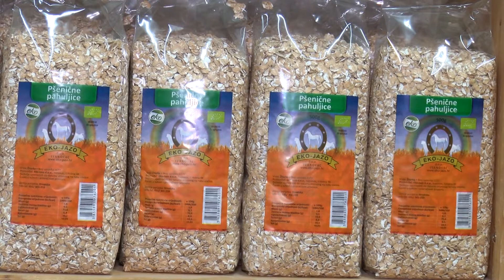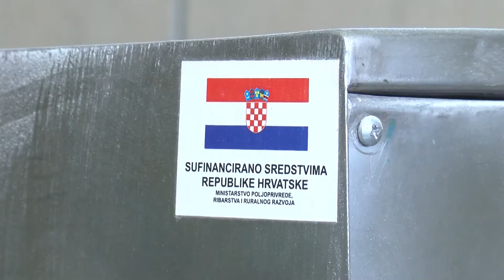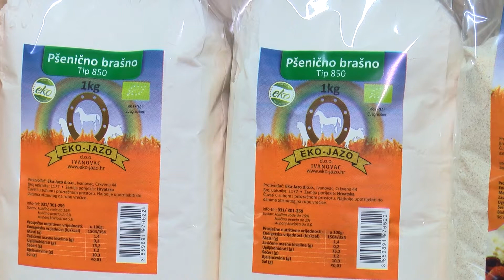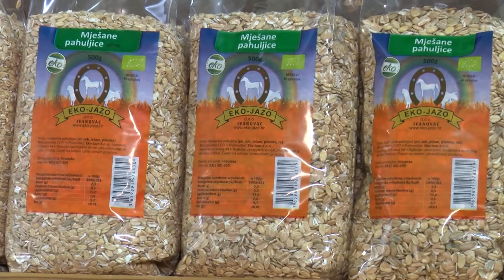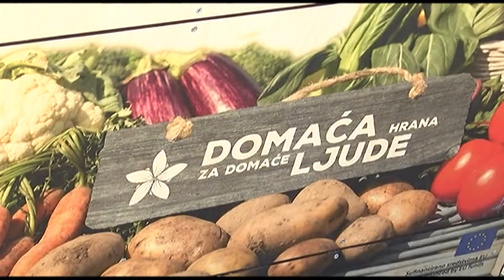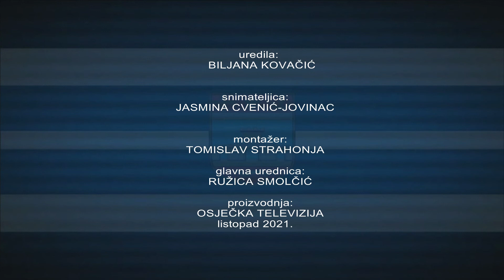IMPULS RAZVOJA 10.10.2021.